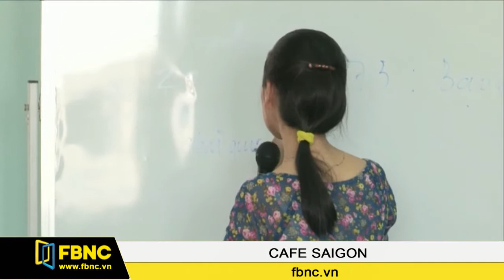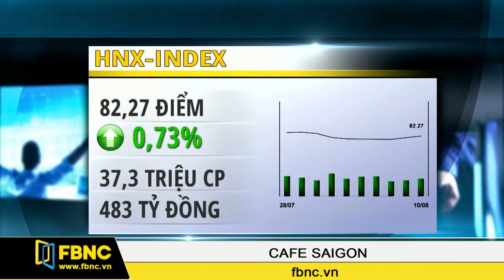FBNC - Cafe Sài Gòn 12/08/2016 (Phần 3)